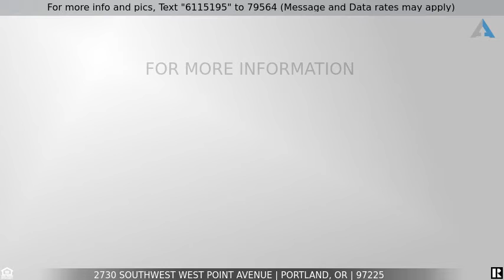Priced at $1,880,000 - 2730 Southwest West Point Avenue, Portland, OR 97225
One of a Kind West Slope Custom Home on 1/3 acre Corner Lot

Style, Quality, and Location.

One of a Kind West Slope Quality Custom Home on 1/3 acre Corner Lot. Impressive and Complete Remodel with nearly every Surface Reimagined and Refreshed. Impeccable Updates throughout with Designer Selected Finishes in a Thoughtful Floor Plan. Main Level Living plus Separate Living Quarters on Lower Level with Separate Entrance. Find Two Living Area, Two Kitchens, and Two Laundry Rooms in this Masterpiece.

New Roof, New Cedar and Mahogany Siding, New Jeld Wen Wood Wrapped Windows, New HVAC System, New Solid Wood Interior Doors, New Electrical and Plumbing Updates, and essentially all New Surfaces. Original Hardwoods under the New Carpet in Bedrooms on Main.

A Grand Entrance through Antique 9 Foot Double Doors into High Ceilings, Beautiful Oak Hardwood Flooring with Walnut Inlay, Stunning Vertical Grain Hemlock Ceilings, Custom Created Steel Rusted Mantle for Unused Original Wood Fireplace, Lit Art Niches. Four Spacious Bedrooms Stylish (Two with Ensuite Bathrooms) and Elegant Surfaces in all Full Bathrooms.

Enjoy a Chef’s Kitchen with Custom Layout and Cabinet Design. Double Refrigerators and Double Wolf Ranges (One Gas Range and One Electric Range with Custom Commercial Grill Top). Elica Commercial Range Hood, Pot Filler, Granite Counters with White Picket Tile Backsplash. Custom Chopping Block Peninsula with Knife Storage, Huge Island with Seating for 5-6, and Contemporary Chic China Cabinet and Wet Bar with Sink.

Great Outdoor Living with a Private Manhattan Balcony and Low Maintenance Hardscape Designed Backyard with Tiled Patio and Fire Pit. Covered Patio with Cedar Ceiling and Ceiling Fan for the Warm Weather Ahead.

Exceptional Portland Schools (Bridlemile Elementary/West Sylvan/Lincoln HS) and WA County taxes, Easy Access to Downtown Entertainment, Minutes to Shopping, Dining, Hi Tech Corridor, Hwy 26. Easy Commute to Intel and Nike.